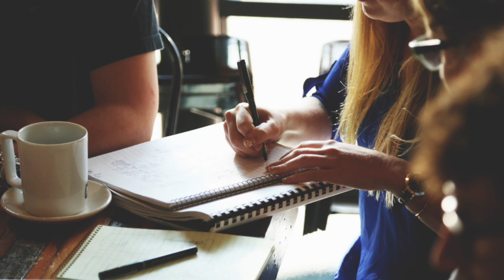Storytelling|Alamat|Legend|Banana HD 720p